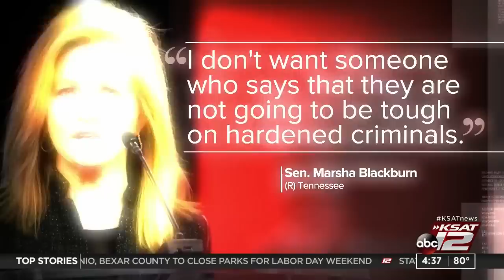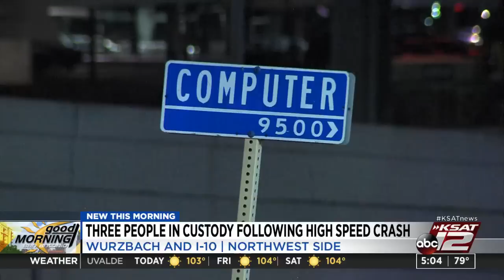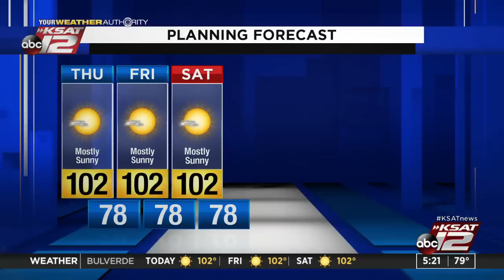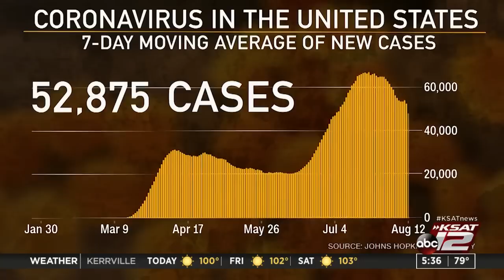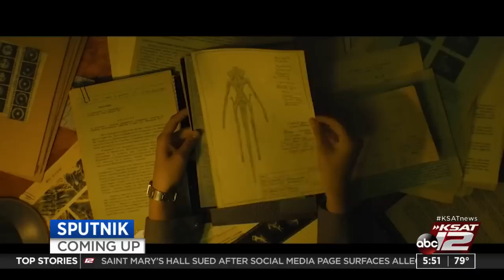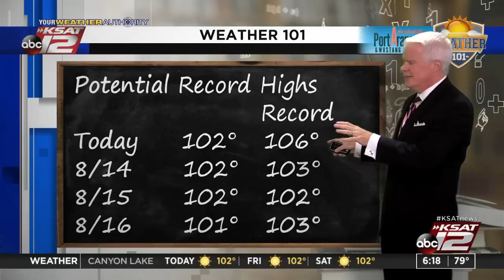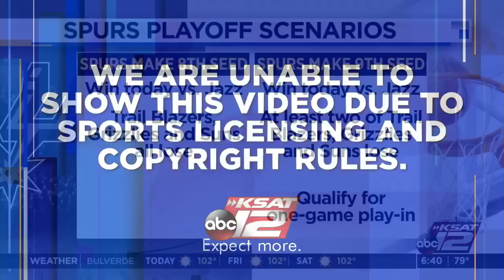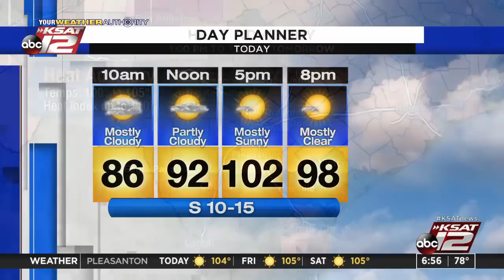Good Morning San Antonio : Aug 13, 2020